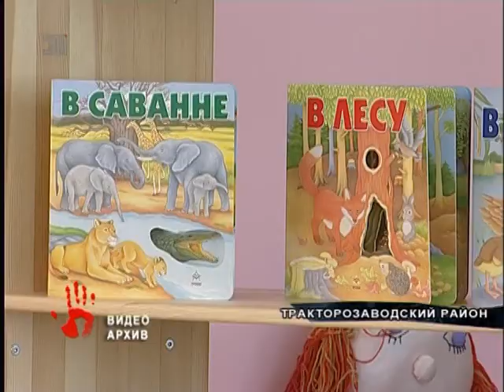Дергала за ухо и запрещала ходить в туалет Осудили воспитателя детсада в Челябинске